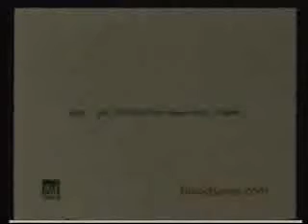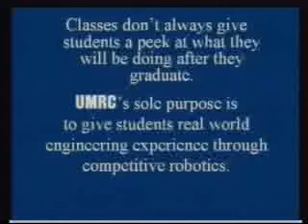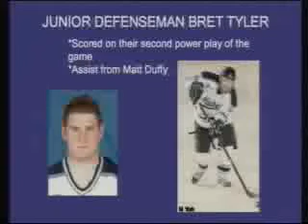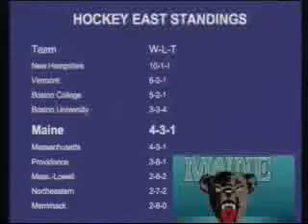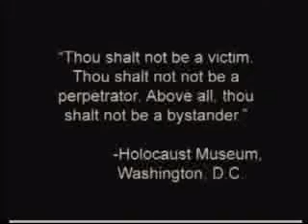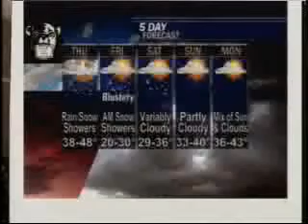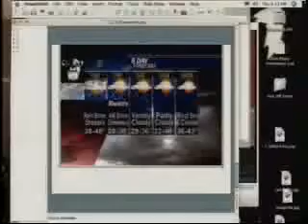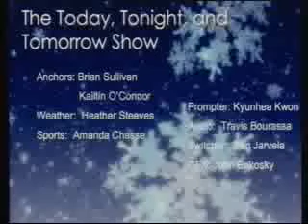The Today Tonight and Tomorrow Show 12/07/06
The University of Maine's one and only source for the news.